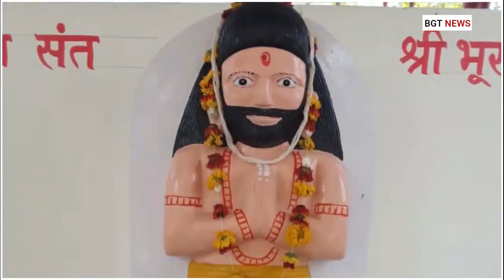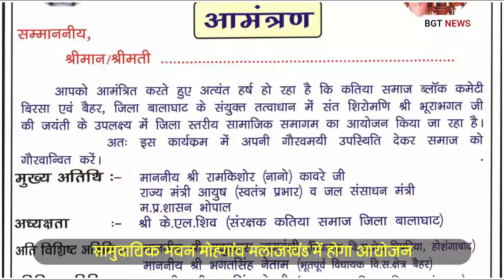30 अप्रैल को मोहगांव में मनाई जाएगी संत शिरोमणि भूरा भगत जयंती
30 अप्रैल को मोहगांव में मनाई जाएगी संत शिरोमणि भूरा भगत जयंती